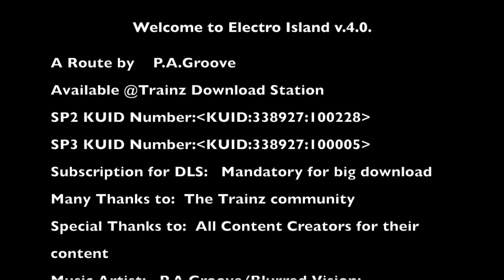Electro Island 4 for TANE Release Trailer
Electro Island V4.0 for TANE (Trainz A New Era) is a large fantasy route for Trainz.

Electro Island is a highly populated island in the Icarus Gulf (a fantasy region). The island is about 60 kilometers in length from North to South. It has 3 large cities and several smaller ones on the Island itself. These city-regions are connected by an extensive network of TGV, Shinkansen and normal rail lines.

You must be logged in the forum to be able to view the thread.

The KUID Numbers for Download Station  (subscription for Download Station Needed)  are:
Kuid Numbers:

SP2 Version: KUID:338927:100228
SP3 Version: KUID:338927:100005

Copyright: J.Arends August 2018